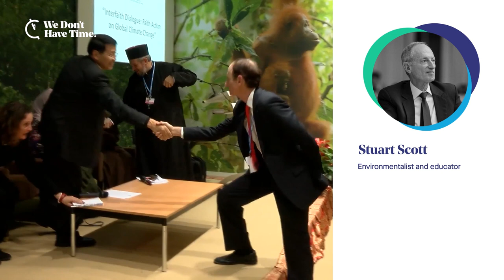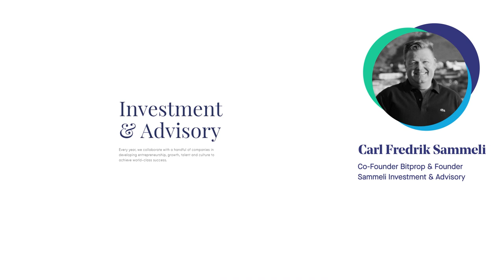One-on-one with Stuart Scott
Stuart Scott is an American environmentalist, educator and founder of ScientistsWarning. In this episode of Climate Action News One-on-one we will talk about how Scientists Warning is pursuing their mission in the time of the pandemic and explain why he is so strongly opposed to growth economics. Visit scientistswarning.org.

Welcome!

Upcoming episodes:
July 10: One-on-one with Carl Fredrik Sammeli
July 17: One-on-one with Nasreen Al-Amin
July 24: One-on-one with Bertrand Piccard

Climate Action News One-on-one is presented by:
We Don't Have Time is a social network for everyone who wants to be a part of the solution to the climate crisis. The power of many enables us to influence businesses, politicians and world leaders.

Earth Day Network is the world's largest recruiter to the environmental movement, working with more than 100,000 partners in nearly 192 countries More than 1 billion people participate in Earth Day each year, making it the largest civic observance in the world. 2020 marks the 50th anniversary of Earth Day and is focusing on stepped-up climate action and youth empowerment.

A Sustainable Tomorrow
A Sustainable Tomorrow is the leading organiser in Scandinavia of sustainability conferences. On September 16th 2020, the 7th edition of Sweden's largest sustainability & future conference took place. Based on the UNs Sustainability Development Goals, A Sustainable Tomorrow brings together all sectors from the society to find new sustainable solutions to create a sustainable tomorrow.